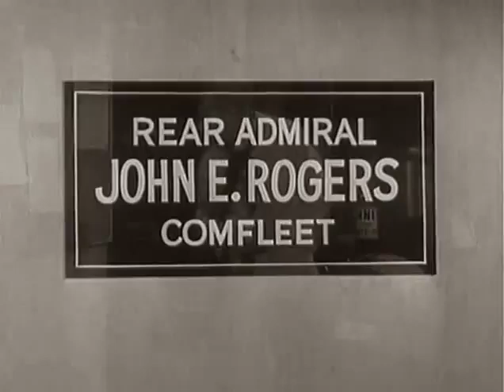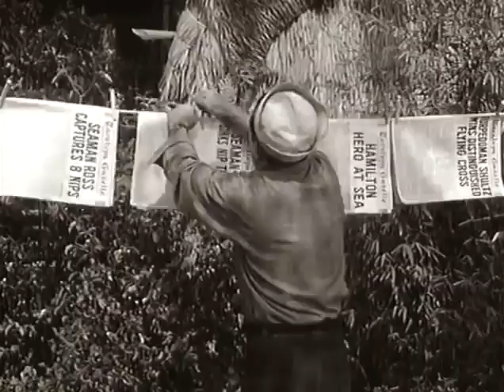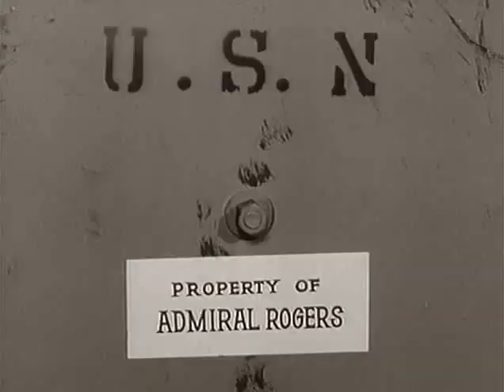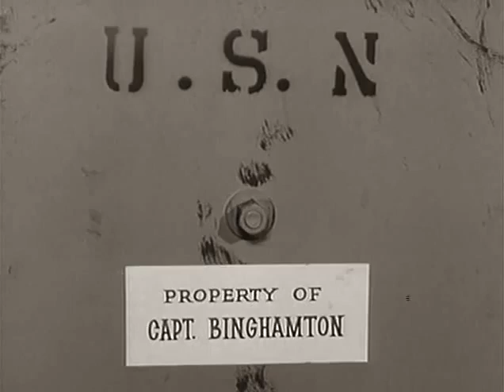McHale's Navy - 2x14 - My Ensign, the Lawyer